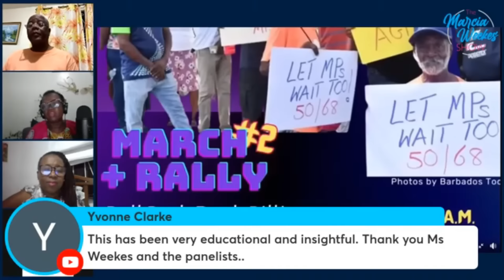PART FIVE: Caswell Franklyn - TROUBLE IN PARADISE? WHAT'S IN THE INTEGRITY BILL?